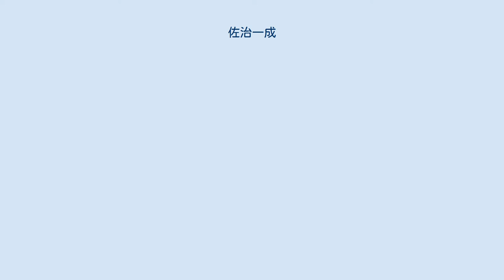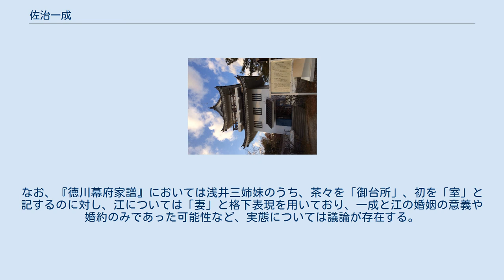佐治一成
佐治 一成（さじ かずなり）は、戦国時代から江戸時代前期の武将。
織田氏の家臣。
佐治信方の嫡男。
母は織田信長の妹・犬。
 尾張佐治氏は、知多半島の大野を中心とする西海岸地域を領する一族で、伊勢湾海上交通を掌握する佐治水軍を率いていた。
その立場は織田氏に従属的な家臣とする説と、独立的な国衆で、父の信方が永禄初年頃に信長の妹・犬を室に迎えていることから、織田一門格であるとする説がある。
 父・信方は織田氏による伊勢長島攻めに従軍して戦死（天正2年（1574年）9月28日とも、元亀2年（1571年）ともいわれる）したため、幼少の一成が家督を相続する。
 近江国小谷城主・浅井長政の娘・江を妻に迎えたといわれており、後に離縁したといわれているが、諸説ある。
 天正10年（1582年）の本能寺の変による信長横死後、その次男・織田信雄に仕えるが、羽柴秀吉と徳川家康・信雄の敵対から発生した天正12年（1584年）3月の小牧・長久手の戦いにおいて、合戦後に家康が三河へ帰陣する途中の佐屋街道の渡しにおいて船を提供し、秀吉の怒りを買い大野を退去したという（佐屋の渡一件）。
一方、文書上においては小牧・長久手後にも一成の大野支配が確認されているが、天正13年（1585年）の頃とみられる『織田信雄分限帳』においては一成の名が見られず、一成の大野退去は小牧・長久手後の論功行賞によるものであると考えられている。
 母親の犬が死去した際に、亡き母親の弔い料として10月3日に三貫九百八十九文を、さらに翌年に香料として十九貫六百五十五文をそれぞれ奉納しており、離別後も母お犬と交渉を持っていたことが窺える。
 その後、伯父・織田信包の領する伊勢へ逃れてその家中にあり（丹波・柏原藩筆頭家老など）、後に信長と側室・お鍋の方の娘で従妹にあたる於振を正室に迎えたと伝えられる。
 寛永11年9月26日（1634年11月16日）、京都にて死去した。
享年66。
長徳院殿快岩巨哉居士（『系図綜覧』）。
墓所は龍安寺にある。
 大野城（模擬天守）佐治氏がお江を迎えた地 江（崇源院）の母のお市の方は、本能寺の変における信長横死後の天正10年（1582年）に織田家臣・柴田勝家に嫁ぎ、江ら浅井三姉妹も越前国北之庄に移る。
翌天正11年4月24日（1583年6月14日）に勝家と市は北の庄において羽柴秀吉に敗北し自害しており、三姉妹は秀吉の元へ引き取られている。
 天正12年（1584年）に一成が大野を追放され、江と離縁したとされる経緯から、一成と江の婚姻時期は天正12年初めで、佐治氏や信長の次男で一成の従兄にあたる織田信雄の懐柔を目的とした秀吉の意向であったものと想定されている。
 宮本義己は上記の小和田説に疑問を呈したうえで、婚姻を決めたのは秀吉ではなく、織田信雄であるとし、婚姻時期は天正12年（1584年）春としている。
 一方で、一成と江の婚姻を記した記録や佐治氏系図においては、時期や事情を記したものは見られず、近世後期の鳥取藩主池田家の由来書には婚姻時期を信方戦死後の天正2年とする説もあり、犬の再嫁に伴い佐治氏との婚姻を必要としていた信長の意向であった可能性も考えられている。
なお、『徳川幕府家譜』においては浅井三姉妹のうち、茶々を「御台所」、初を「室」と記するのに対し、江については「妻」と格下表現を用いており、一成と江の婚姻の意義や婚約のみであった可能性など、実態については議論が存在する。